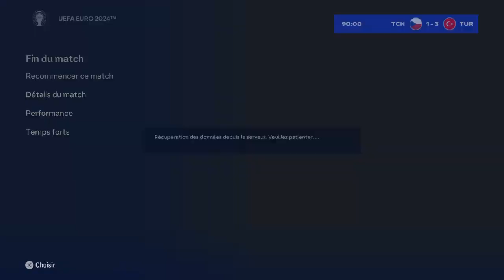UEFA EURO 2024 🇨🇿Tchéquie 1-3 🇹🇷Turquie groupe F journée 3